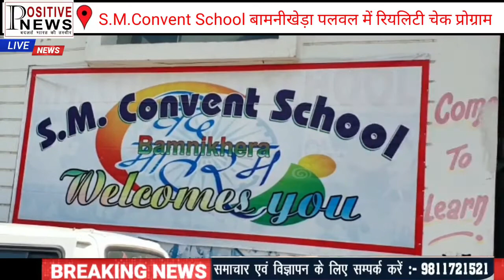S.M. convent school बामनीखेड़ा पलवल में रियलिटी चेक प्रोग्राम